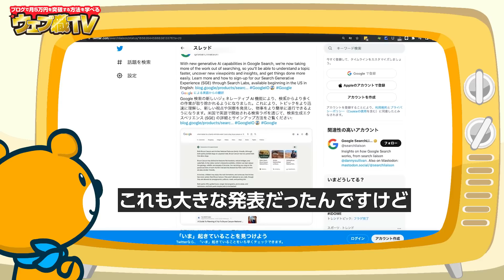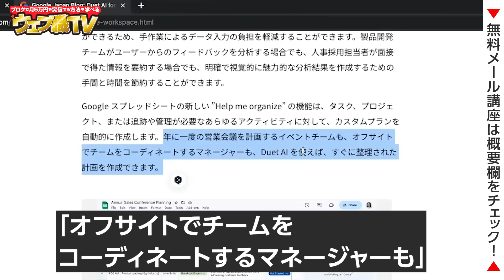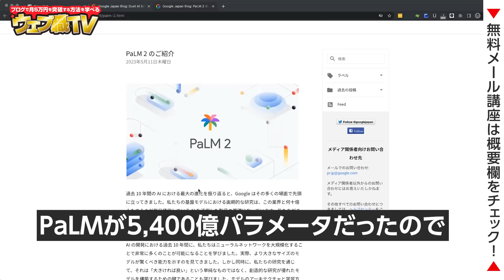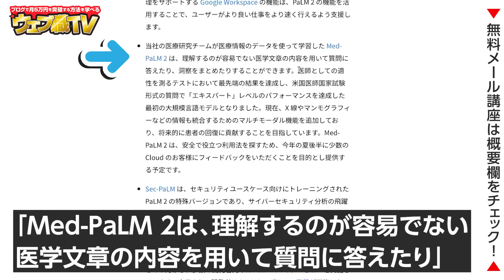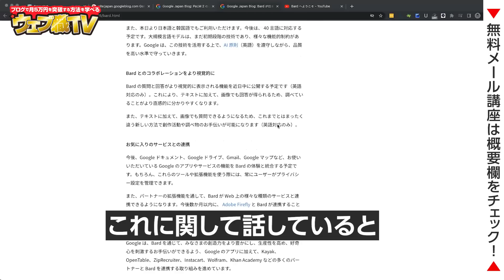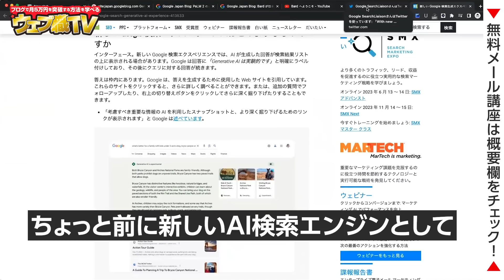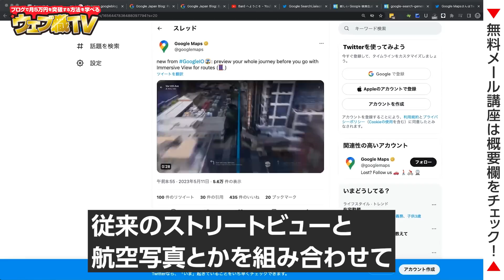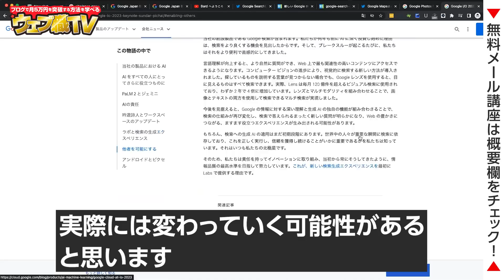【衝撃連発】Google I/O(2023年)で新発表されたAIが凄すぎてシンギュラリティ待ったなし！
●無料のAIコミュニティ「AIラボ」

ChatGPTを始めとしたAIに興味がある人が集まる無料コミュニティを作りました。コミュニティ内では「AI関連の最新情報の共有、メンバー同士の交流、AI関連の相談」ができます。誰でも無料で参加できるので、興味があれば参加してみてください。

●目次
0:00 Google I/O(2023年)のAI関連ニュースまとめ
1:29 Duet AI for Google Workspace発表
5:53 新しい言語モデル「PaLM2」
12:58 マルチモーダルな「Gemini」
13:53 Bardが日本語対応された
17:04 Google検索にAI搭載される
18:28 SGEとは
20:09 SEOやブログがオワコンになる？
21:30 Googleマップ「Immersive View for routes」
24:02 Googleフォト「Magic Editor」
25:10 GoogleがAIに本気だということが分かる
27:09 【アフタートーク】AI・ブログQ&A
44:10 エンディング

1986年生まれ、三重県出身。
2005年の大学1年生からウェブ業界で働き始める。卒業後は広告代理店に勤務後、2014年に独立。翌年、株式会社メリルを創業。現在は、子育てに悩むユーザーと専門家のマッチングサービス「子育て相談ドットコム」や名古屋でコワーキングスペース「ABCスペース」を運営。